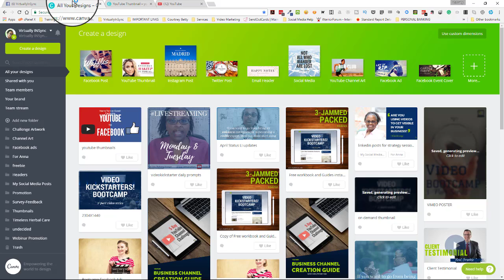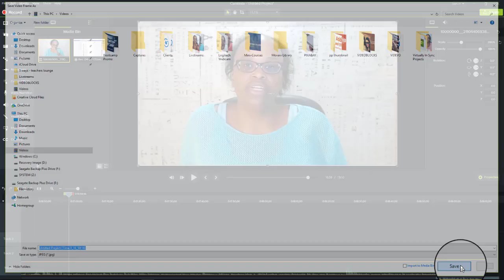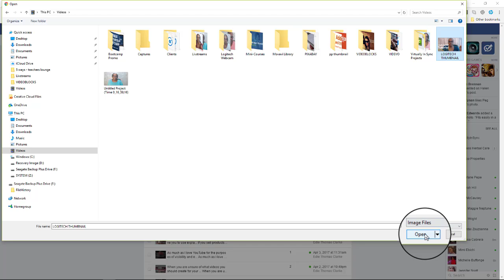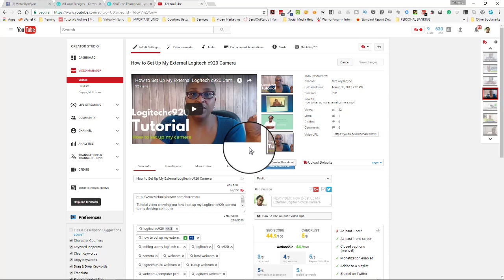How to Create and Add Custom Thumbnails to Facebook and YouTube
Need help with YouTube? Then GRAB your copy of the EMBRACE YOUTUBE TOOLKIT

In this tutorial, I walk you through how to create a custom thumbnail in Canva and upload it to both Facebook and YouTube.

Links to your website
VISIT
Edie Clarke
Video and YouTube Strategist

GET STARTED CREATING VIDEOS WITH MY 3 VIDEO BOOTCAMP SERIES. Get all 3 for one low price or purchase the one you need the most.

LET’S CONNECT!